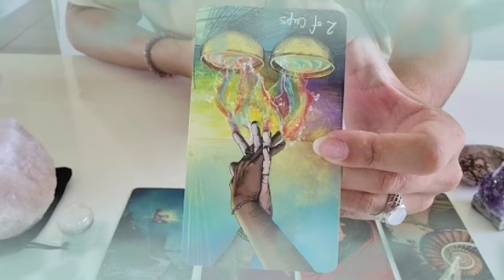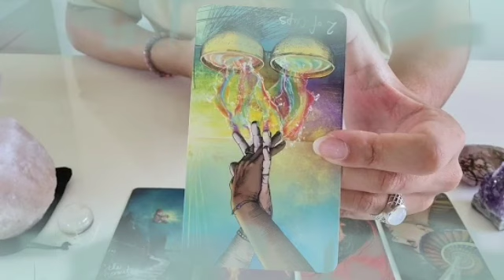برج الحوت من 17 إلى 27 أغسطس 2022 // ادبحهم كلهم يا حوت👌اقلع الخاتم فيه سحر😔الاموات بتزورك😱